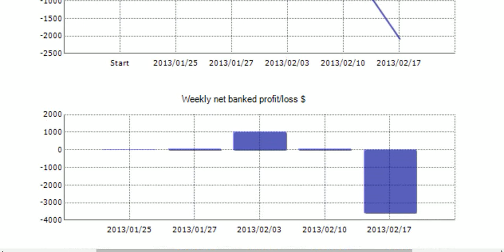Forex robots for trade. Testing. Grid Iron Trader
Forex the robot is that will help to win Wai in the market Forex more often, and you will be able to get higher profit. But there are also shortcomings at this way of trade - it isn't known, whether good signals give robots therefore it is very important to know with what Forex robots it is worth working.